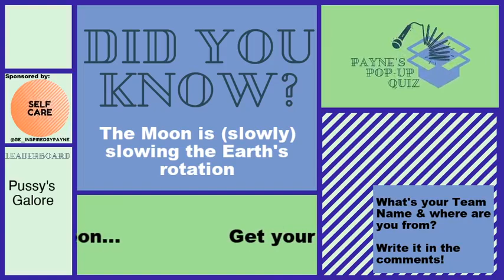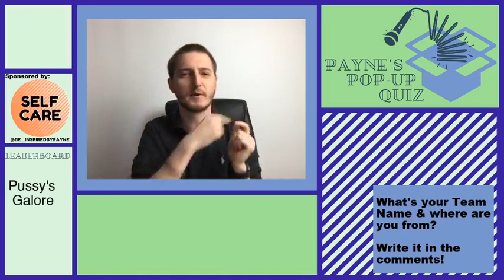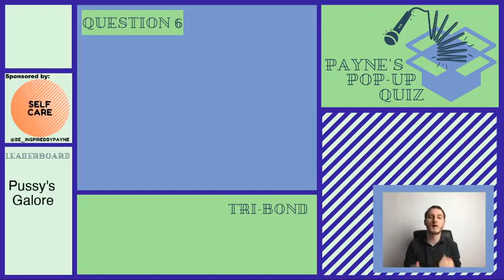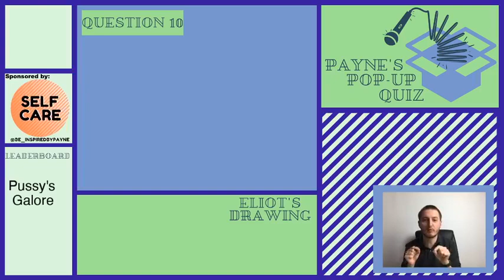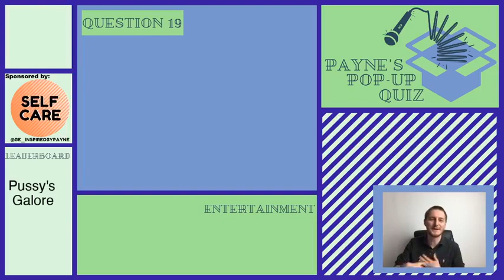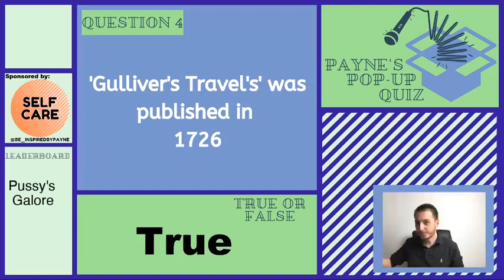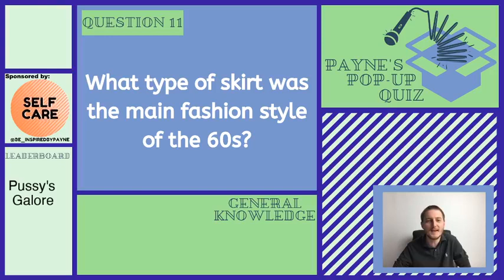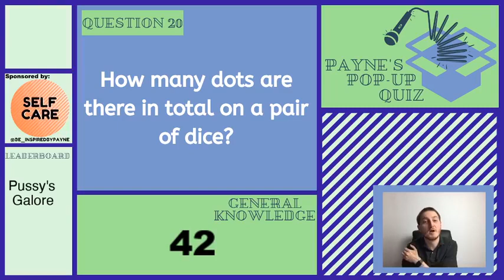Payne’s Pop Up Quiz No 5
Love a good Quiz? Think you're Trivia Royalty? Well take your next Pub Quiz by storm with all this General Knowledge From Eliot with One L and One T.
Have another look at this stand alone episode of Payne's Pop-Up Quiz
Remember to join me on Facebook, LIVE Thursdays 8:15pm UK Time
What score did you get? Did you get a better score than the ones playing LIVE? Write your Team Name & score in the comments below!